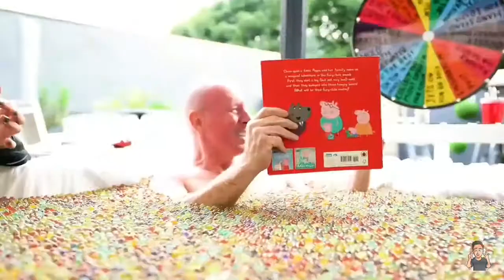Bald Martin. (The Sheffield skin head.)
This is a video spreading awareness about Bald Martin.